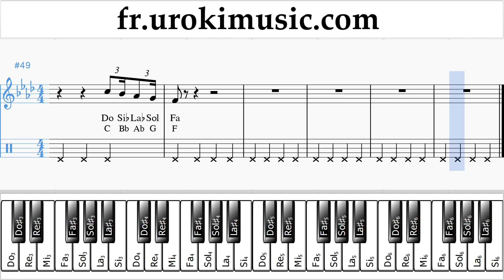Comment Jouer du Piano (main droite) Camila Cabello - Something's Gotta Give Tab Tablature um-ih829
Comment Jouer du Piano Camila Cabello - Something's Gotta Give Tab Tablature um-ih829 S'il vous plaît écrivez dans les commentaires, comment rendre les leçons plus utiles pour vous?